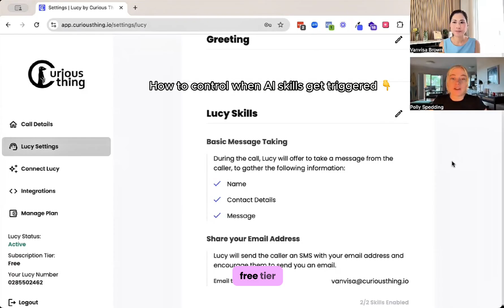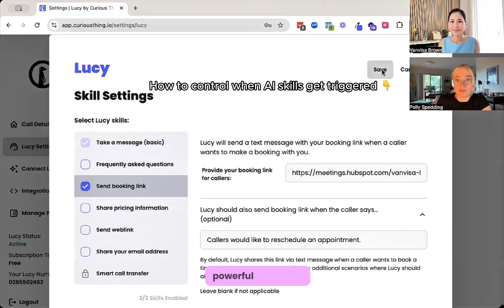Mastering Lucy: How to control when AI skills trigger (no workflows needed)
🚀 Setting up Lucy for your small business? Take control with smart AI triggers!

Learn how to use ADVANCED settings on the FREE tier to decide when and how Lucy responds to your callers—no complex workflows needed.

In this video, you’ll learn:
✅ How to customize Lucy’s Scenario-Based Triggers
✅ How Lucy understands intent, not just keywords
✅ How to optimize call handling without complex workflows

Get set up in just minutes and start capturing more leads, bookings, and customer inquiries effortlessly.